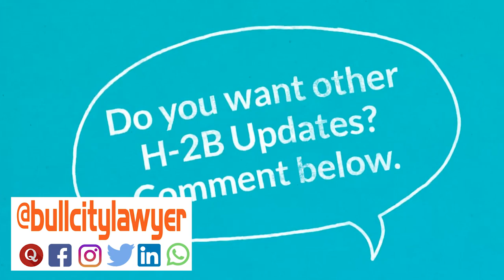H-2B Guest Worker Certification Strategy in 2018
The H-2B cycle in 2018 has been historic even by the lofty and frustrating standards of 2017 and 2018. On the first day that applications could be turned in for the April 1, 2018 cycle, the number of potential visas to number of turned in applications exceeded a 1 to 3 ratio. This means that, potentially, two out of every three of the most diligent applicants in the April 1, 2018 cycle, will not receive a visa number for their targeted foreign guest workers.

What can be done in this new H-2B world, especially if there is no cap relief in sight?

We believe that a few paradigm shifts for H-2B employers are in order:

1) Start thinking about the process even earlier
2) Think about recruitment of workers as a multi-year strategy
3) Look to other visas, like the H-2A and the H-3 for potential workforce solutions.

We cover this and other matters in this video. For a complete set of videos on the H-2B process, check out the playlists on our channel.

We are on Twitter and WhatsApp as well, but use those for limited things. On all the networks, our handle is @bullcitylawyer